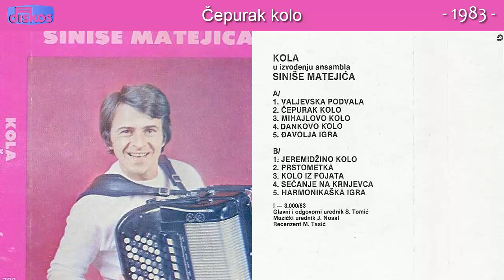Sinisa Matejic - Cepurak kolo - (Audio 1983)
Muzika: Sinisa Matejic
Tekst:
Aranz: Sinisa Matejic